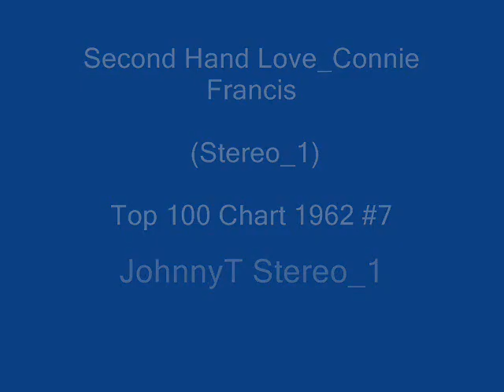Second Hand Love Connie Francis Stereo 1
Stereo_1

Stereo_1 JohnnyT